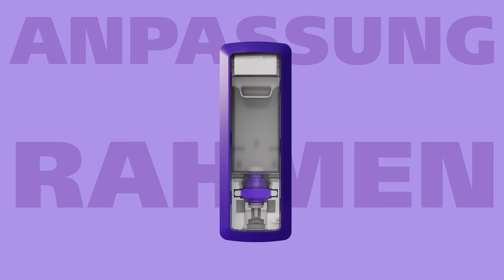Produktvideo | KX mit Smart From The Start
Die mittelständische Unternehmensgruppe OPHARDT Hygiene entwickelt, fertigt und vertreibt ein komplettes Produktportfolio funktionaler Spendersysteme und Komplettlösungen zur Umsetzung höchster Hygienestandards in den Bereichen Medizin, Pharmazie und Lebensmittel verarbeitendes Gewerbe ebenso wie zur Verwendung in öffentlichen Waschräumen und Sanitärbereichen. An sechs Produktionsstandorten weltweit arbeiten über 500 Mitarbeiter täglich daran, den OPHARDT Hygiene Leitsatz „Break the Chain of Infection“ erfolgreich umzusetzen.

We are The Dispensing Experts™.